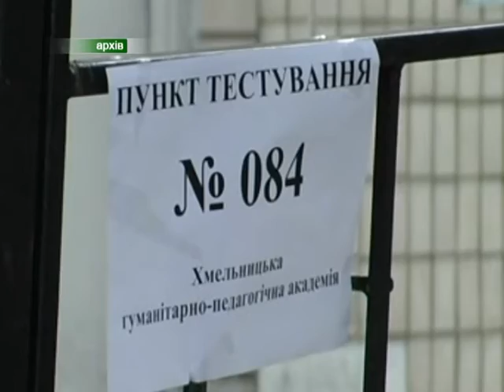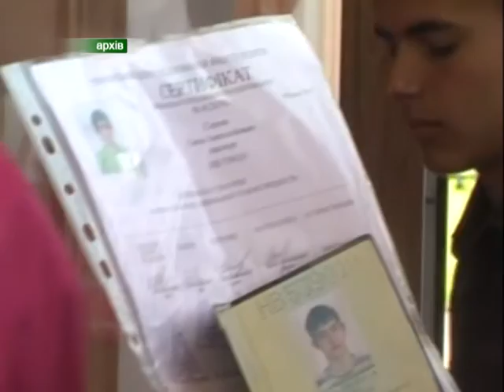Двоє випускників краю отримали найвищий бал із тестування з української мови та літератури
Українську мову та літературу двоє юних мешканців Хмельниччини знають на 200 балів. Однак, звідки ці діти, і загалом які  є результати цьогорічного ЗНО, в регіональному центрі оцінювання якості освіти сказати поки не можуть. Пояснюють це затримкою інформації з Українського центру оцінювання. І розповідають – таке відбулося вперше.